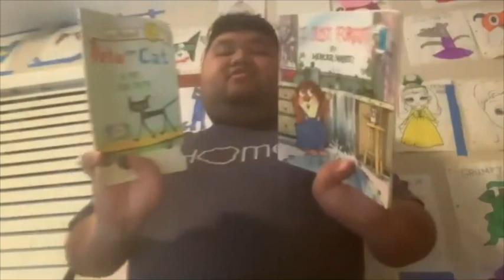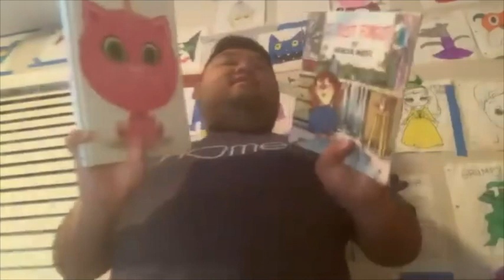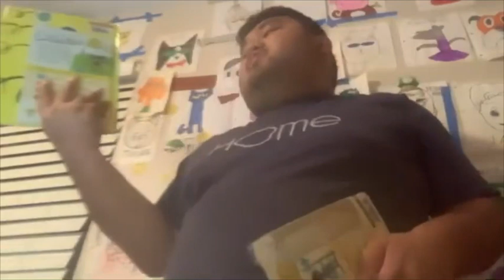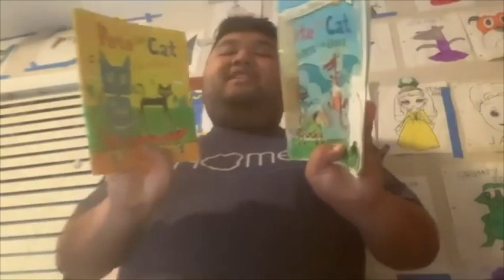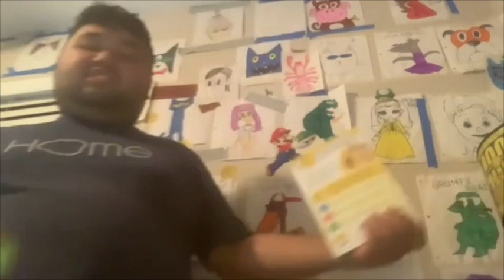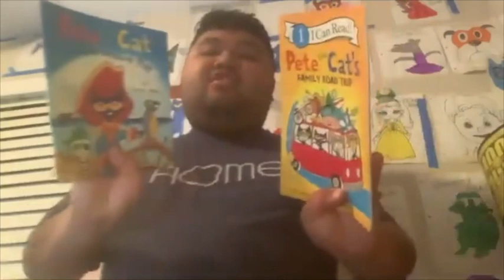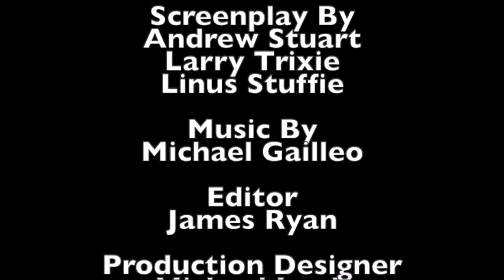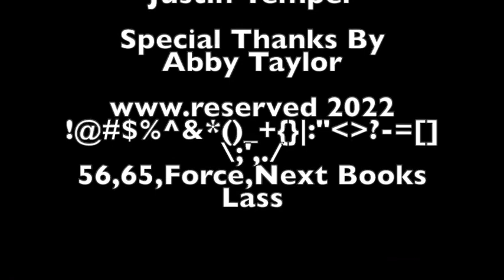Short Kobe and iPad Style Rock